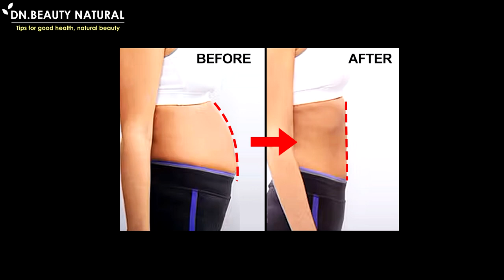🤩 AFTER THE PARTY!! Get a Flat Belly Overnight | Reduce Bloated belly, Big belly, Swollen Stomach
How to reduce bloated belly, reduce bloated stomach, make your belly flat overnight.
After the party, if you have a big bloated stomach can do this simple exercise, to help you reduce your belly.
Note: This exercise should be done at least 30 minutes after eating.